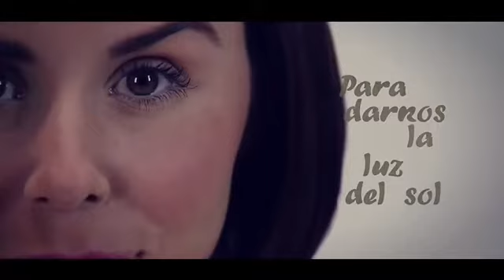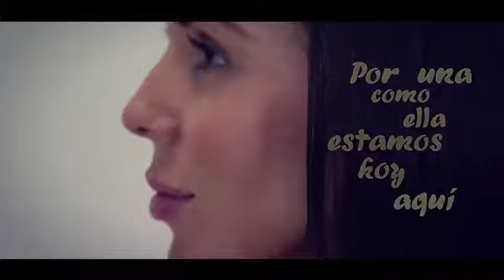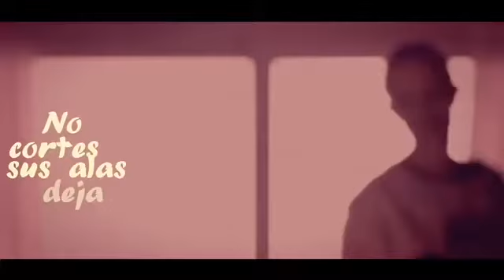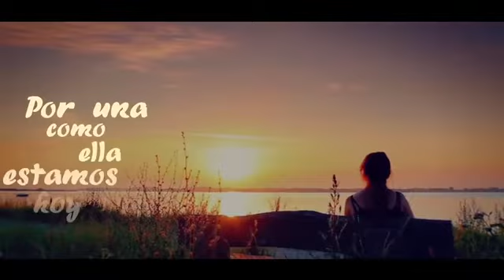Palabras de ánimo